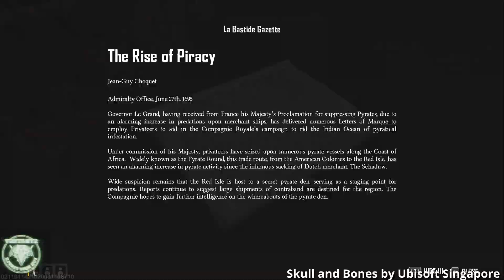Skull and Bones Review (Ubisoft Singapore) - Strategy for Busy People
Ubisoft’s latest “MMO” is a foray into the pirate-ing space with Skull and Bones. I’ve got just over eight hours in this game. I know that I often say that I love this and that or the other thing but, I must say, I have a soft spot for pirate-ing, mostly because of the tremendous quantity of playtime I have in the original Sid Meier's Pirates! as well as the 2005 remake. I’ve done the open beta pirate MMO thing before, although I can’t remember what that title was called. It failed, so it doesn’t much matter. How do I think Skull and Bones will fare based on my time with the open beta?

Just sit right back, and you'll hear a tale, A tale of a fateful trip… wait, that’s the wrong boat.

Yo-ho, Yo-ho a pirate’s life for me. Arr, that’s the right one, matey.

Does Skull and Bones deliver on all its piratey promises, with fierce combat on the salty seas, thievery, plunder, and, most importantly, delicious booty? Or is it a soggy dinghy that will leave you feeling washed ashore?

Watch on, and find out.

My name is thoraxe, and this is Strategy for Busy People. If you've got a few minutes, I'll tell you what to play.

0:00 Preview
0:31 Title screen
7:16 The Final Verdict